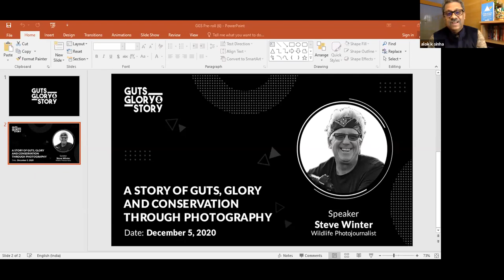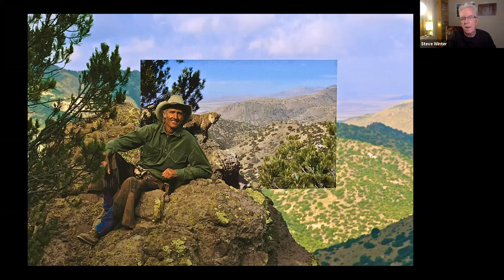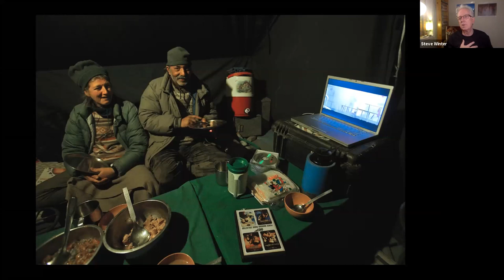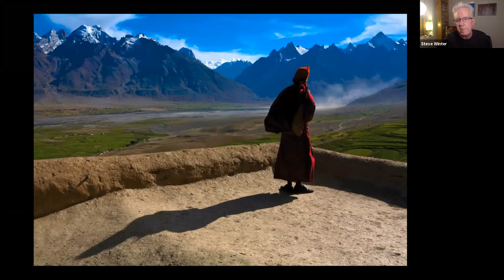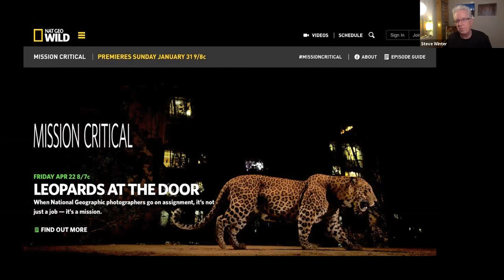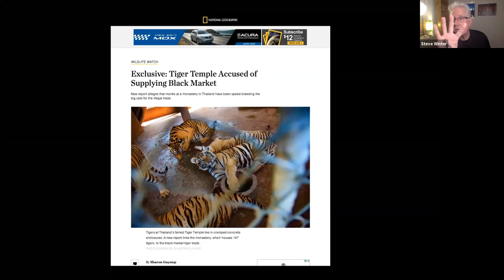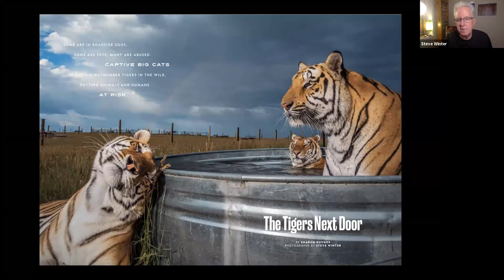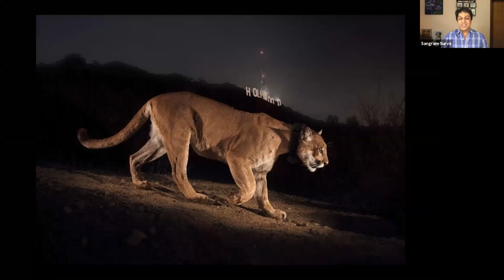Steve Winter in conversation with Alok Sinha & Sangram Surve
We could not have thought of a better finale for Guts, Glory & Story's Season 1. Today, Steve Winter took us on a wildlife expedition to see the "Big Cats" across the globe through his mesmerizing photographs, and he re-lived the glorious story of his gutsy experiences.
Steve believes in capturing images that no one has seen before and quotes "patience" and "faith" as the key aspects required to capture "The Steve Winter Photograph". He also shared his experience with camera trapping techniques and how uniqueness is important to get the right shot. More importantly Steve talked about the conservation of wildlife and how one can contribute towards it.

Watch his Tiger Story and much more in the full episode here.

We will be back with a brand new Season of Guts, Glory and Story in a brand new format in January 2021. Till then, ladies and gentlemen - The Show Must Go On!